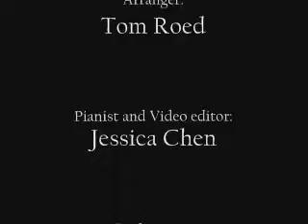Raindrops Keep Fallin' On My Head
To Vegas on his 18th birthday!